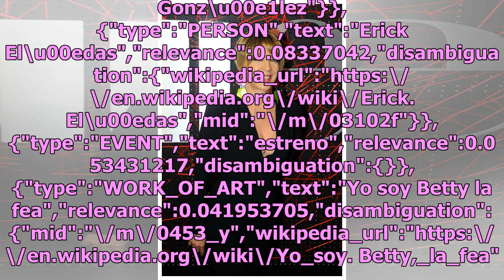Betty en NY ya tiene fecha de estreno, Edith González regresa a Televisa y más ¡de telenovela!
Betty en NY ya tiene fecha de estreno, Edith González regresa a Televisa y más ¡de telenovela! data-slide_number=Title Slide data-slide_type=title data-content_syndicated=false data-content_syndicated_brand= data-content_syndicated_url= data-content_nlp_sentiment_label=negative data-content_nlp_sent...